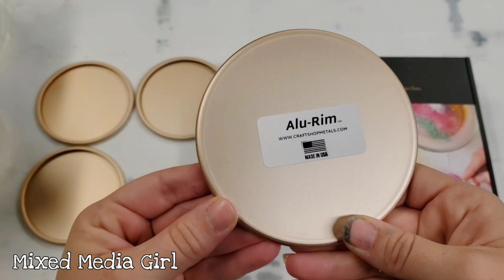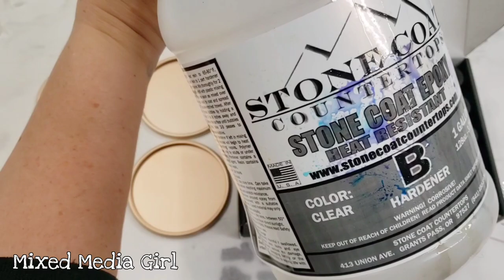Beautiful pink and gold resin coasters on aluminum panels with Arteza mica powders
I got some new Arteza mica powders and couldn't wait to try them out! I made some gorgeous pink and gold coasters using my rose gold coaster aluminum panels from Craft Shop Metals. I love these!!!

MATERIALS USED:

Amtake heat gun

PURCHASE MY ART